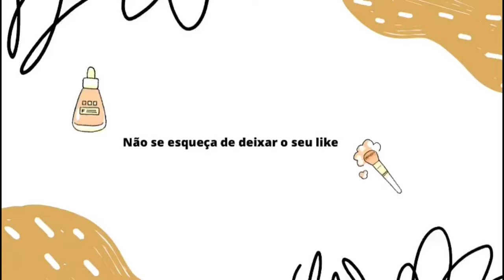VLOG//MEU PRIMEIRO DIA NA ROÇA / LAVEI ROUPA NA MÃO.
Oiiiiii genteeeee, bem vindos a mais um vídeo aqui no canal, o vídeo de hoje vai ser um vlog do meu primeiro dia na roça espero muito que vcs gostem dessa minha viagem , bjss fiquem com Deus e até a próxima 😘💋